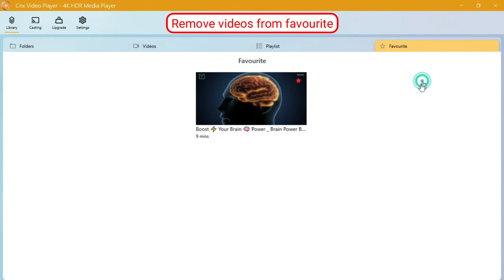Quick & Easy Add Videos to Favorite in CnX Player | #1 4K HDR Video Player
CnX Player gives an awesome feature to add videos to Favourite .

How to Favourite Videos in CnX 4K Media Player app ?
Favourite your Videos in CnX Player video gallery takes just a few seconds ! Follow the steps below:

Open CnX Player Library.
Go to Videos Tab
Tap on Favourite icon on the Video which you want to Favourite.